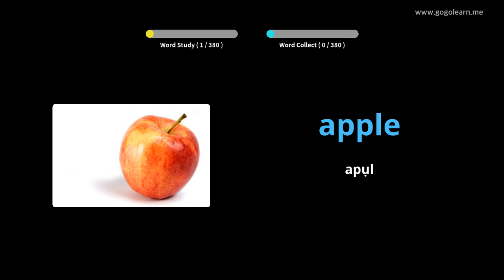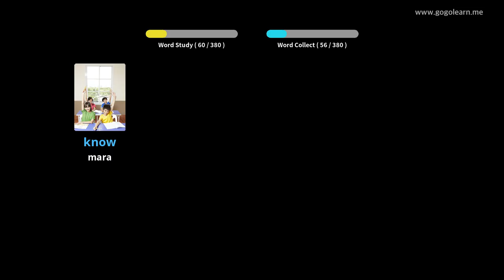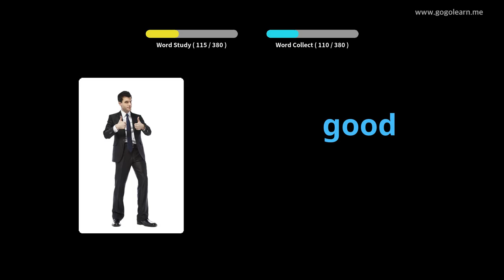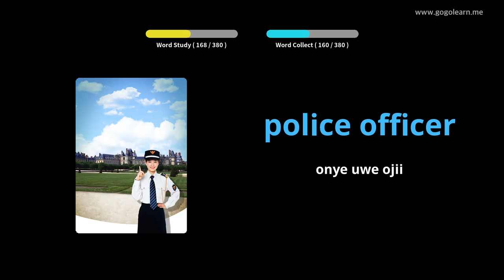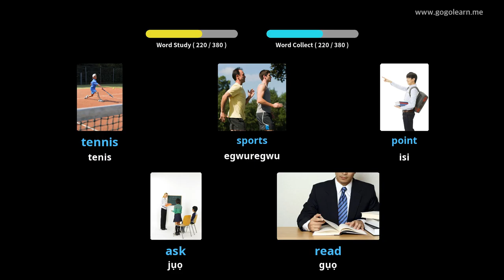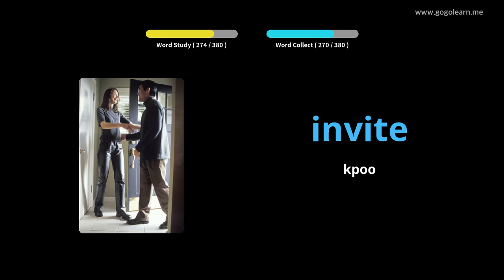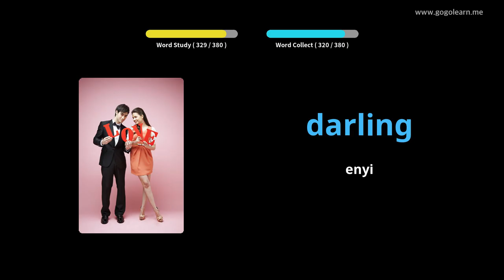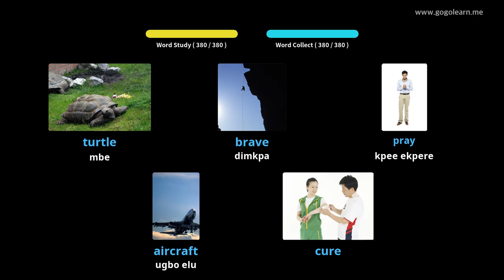Asụsụ Bekee Asụsụ Bekee |Golearn